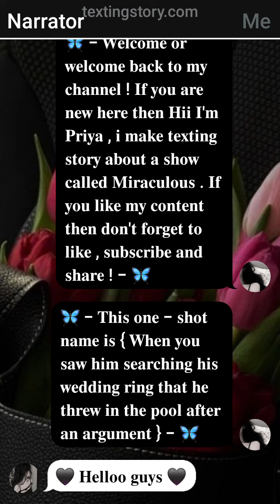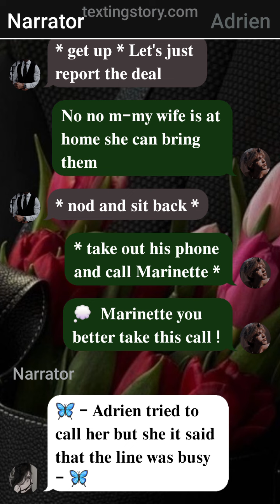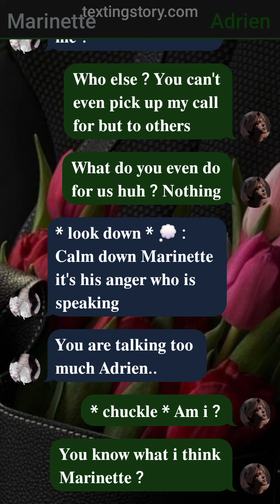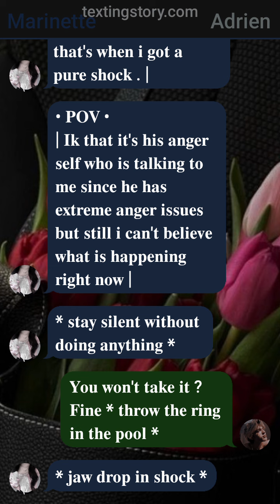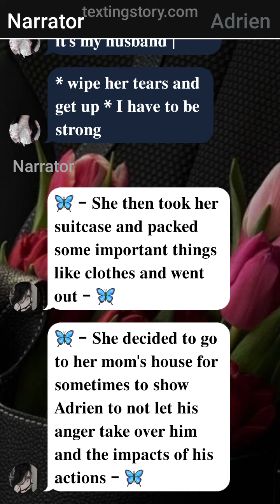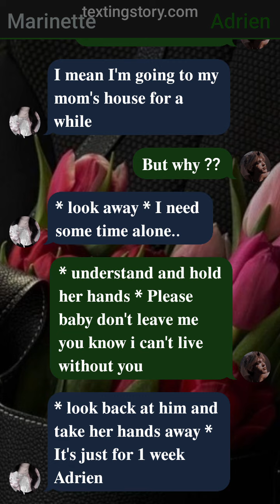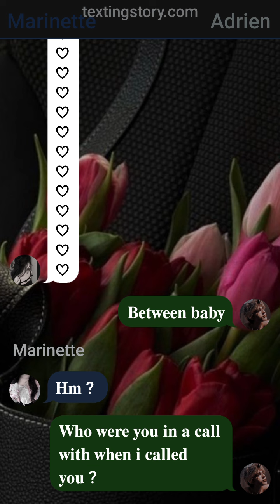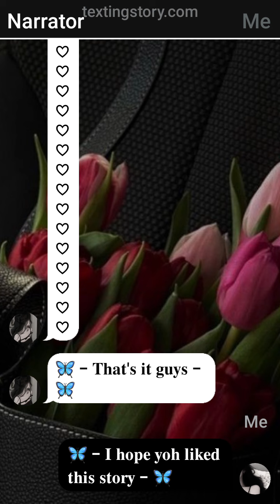When You Saw His Searching His Wedding Ring That He Threw After- || One - Shot || Mlb Texting Story